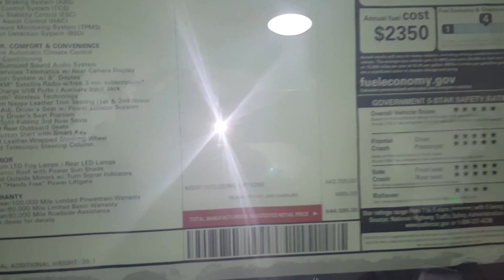VIP Video for Tawnie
Kia Sorento